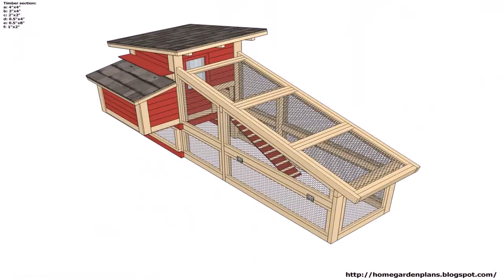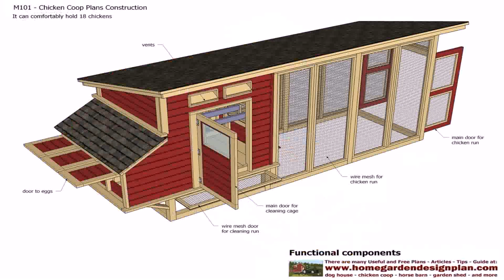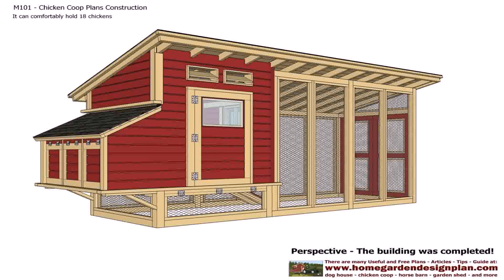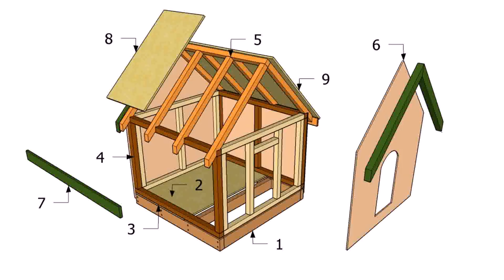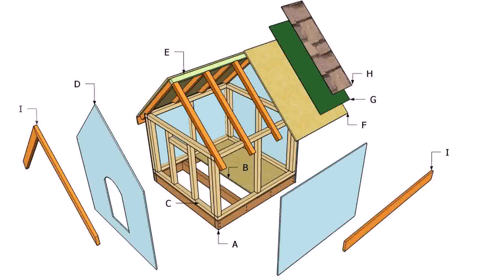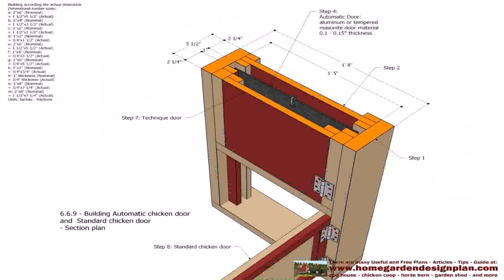Small Chicken House Plans Free - Gif Maker DaddyGif.com (see description)